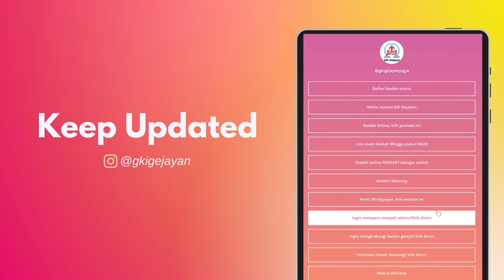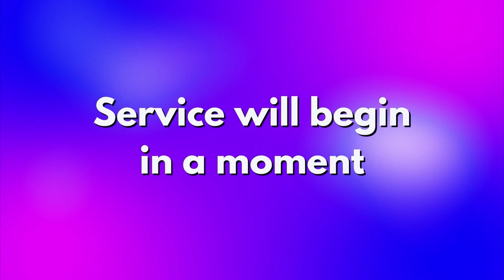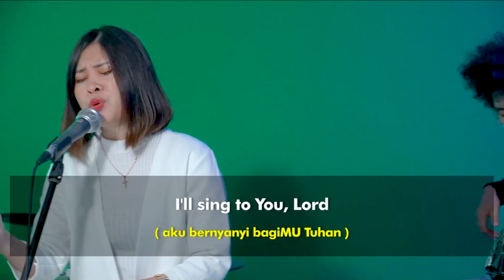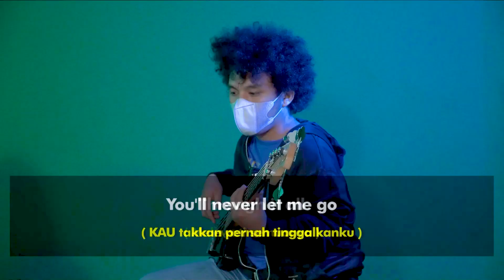IBADAH INNOVATIVE GENERATION | Minggu, 10 April 2022 - Pukul 18.30 | BPK. YOSEPH KURNIAWAN, M.Div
Syalom,

GKI Gejayan melayankan Ibadah Intergenerasi untuk memfasilitasi kebaktian keluarga di rumah. Dalam ibadah ini kita bisa  memperoleh suasana yang akrab, sederhana dan tetap khidmat dalam ibadah di rumah masing-masing. Di masa pandemi ini, GKI Gejayan berupaya hadir ke rumah-rumah jemaat melalui pelayanan ini.

Selamat Beribadah.

Pelayanan Rutin Gerejawi :
Senin            Jam 19.00 WIB Persekutuan Dewasa Muda
Selasa ke 3  Jam 18.00 Doa Malam
Rabu             Jam 16.00 Doa Sore
                      Jam 19.30 Doa Masa PPKM Darurat
Kamis 2 & 4 Jam 18.00: Persekutuan Keluarga Wilayah
Jumat          Jam 18.00 Persekutuan Pemuda
Sabtu           Jam 16.00 Persekutuan Remaja

- Gerakan Doa Bersama bagi Bangsa setiap hari jam 22.00 WIB di rumah masing-masing.

@twiiter.com/info_gkig